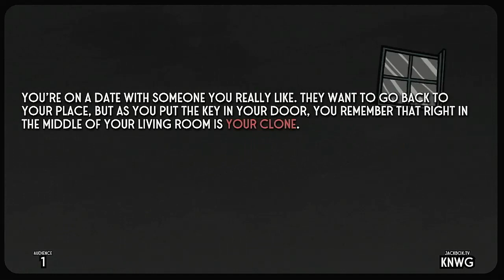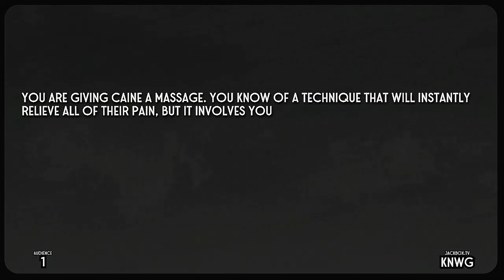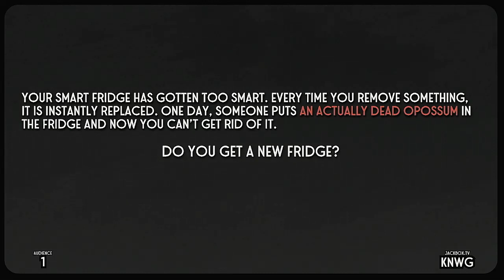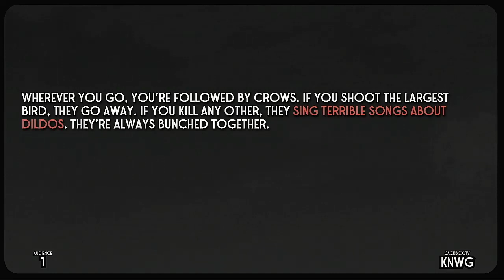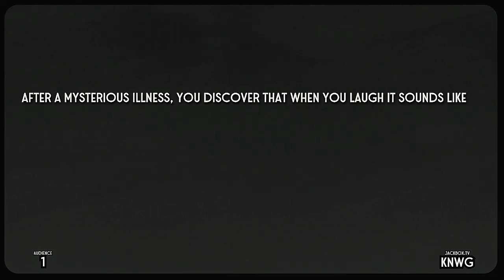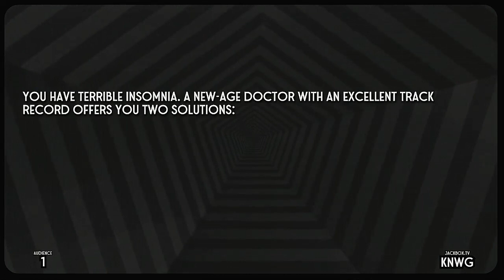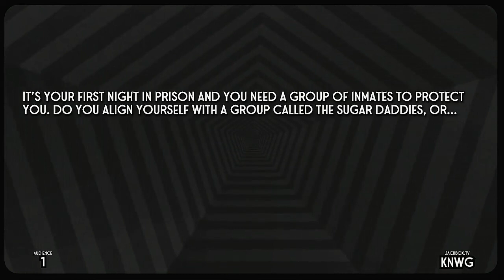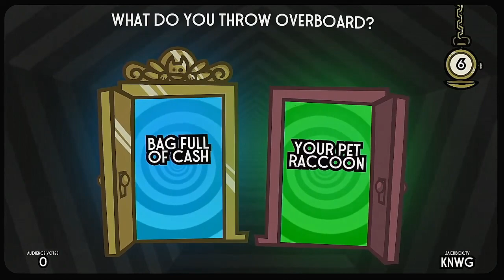Split The Room 2023 Season Episode 1 The Amazing Digital Circus